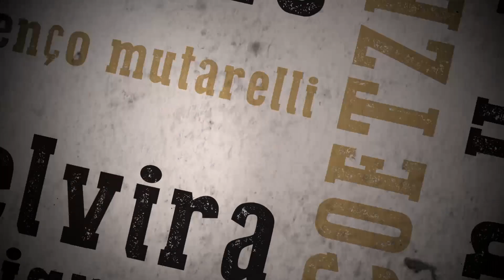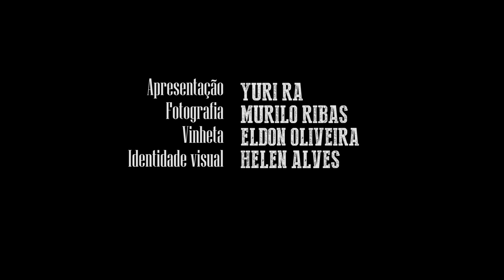S03E65: Livrada! Livros & Vinhos: começando do zero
Domingo do sommelier, atrasado mas em tempo (risos).

Compre! Compre! Compre!

Yuri - Livrada!
Caixa postal 19501
Curitiba - PR
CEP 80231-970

Logo:
Helen Alves
Vinheta:
Eldon Oliveira
Música tema:
Helga - Escolha Errada